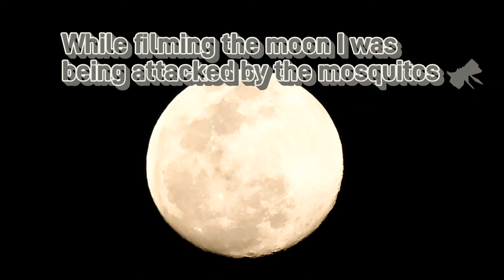It was indeed a hot Sunday... objects seen by the 🌞 sun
I filmed this Sunday at my veranda or porch in the morning 10:33am. and in afternoon 2:51pm. I just felt I was going to see something amazing. and share it to you what I found. stalking the sun is fun.😎🌞 hope you enjoy the video.